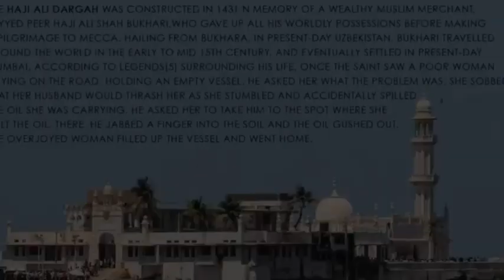Haji Ali Dargah Vlog, Haji Ali Ka Video 🌊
Topic Cover :-

➡️ Video Credit -  @AhmedFactz ( He is a Best Content creator)